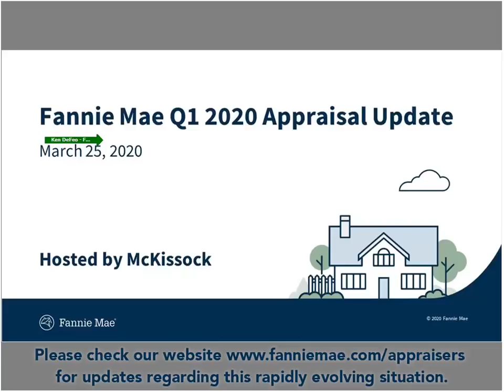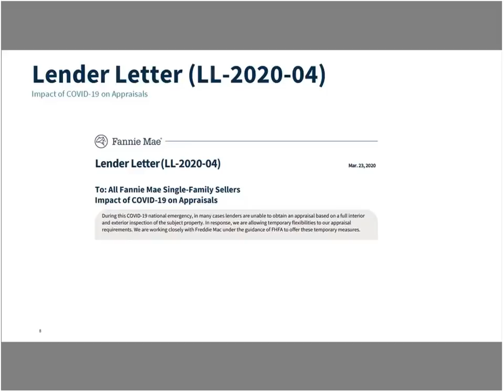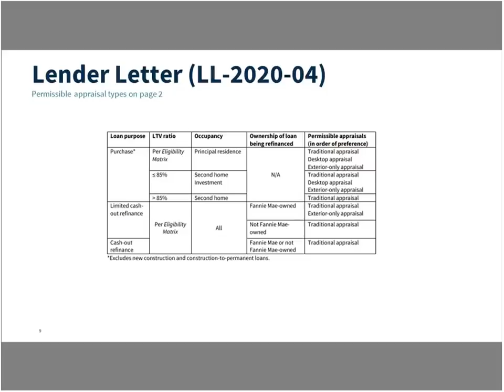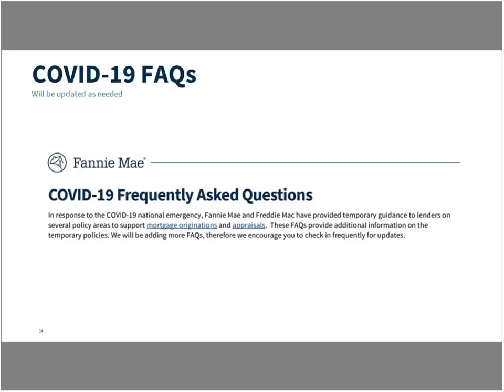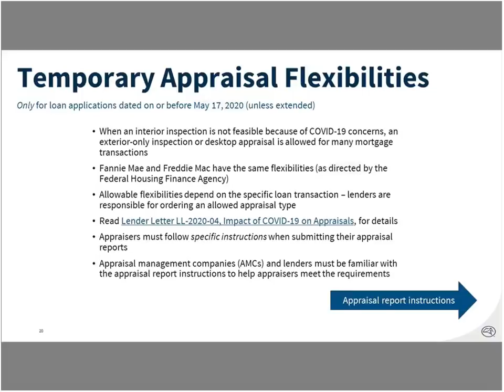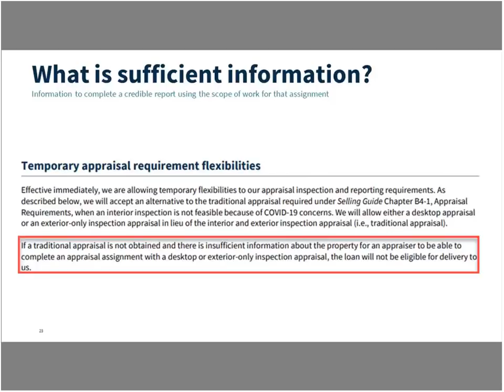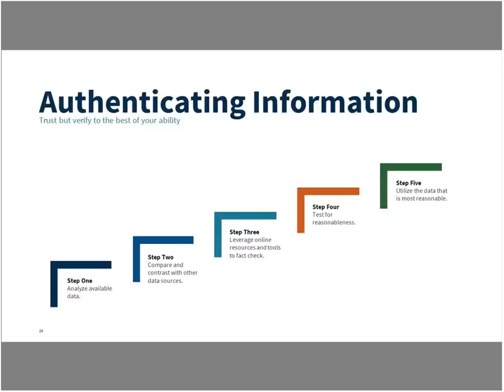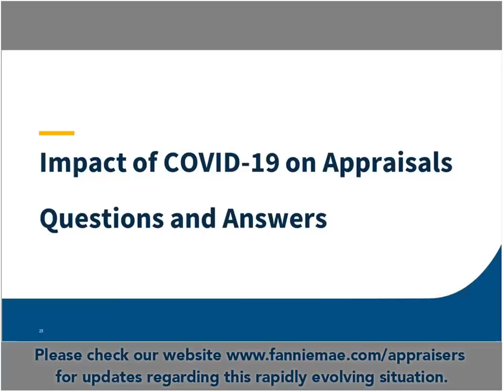Fannie Mae Q1 2020 Appraisal Update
Watch this live recording of a webinar hosted by McKissock Learning on March 25, 2020 in which appraisers were able to hear directly from a Fannie Mae representative and ask questions regarding the temporary revisions to GSE appraisal requirements as a result of the coronavirus crisis.